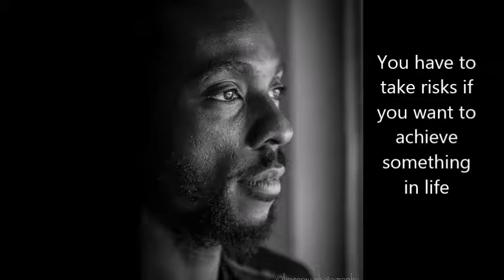The Yisreal family Farm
Located in South Oak Park, Sacramento California.